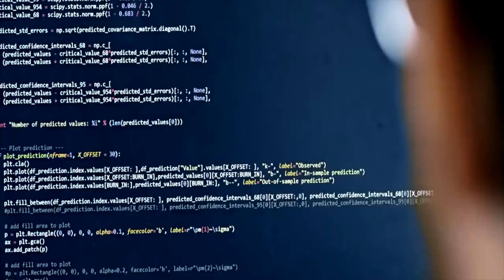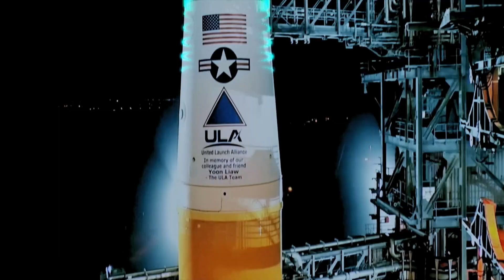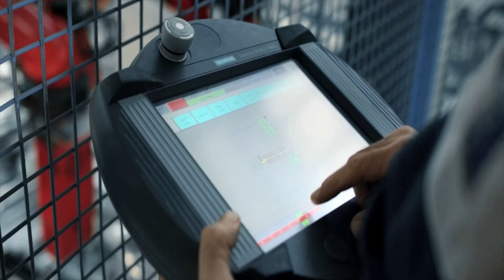Siemens Digitalize 2017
Digitalize 2017 brought together global and local industry thought leaders, Australian companies and industry groups to discuss how digitalization is revolutionising the workforce, industry and the energy and infrastructure sectors. The conference saw some of the most significant companies in the world share their expertise with attendees.